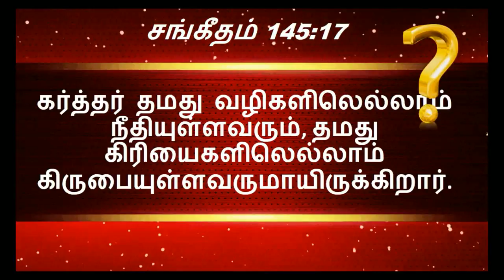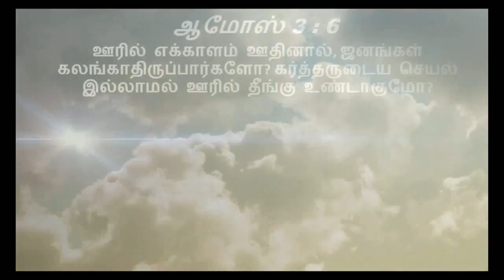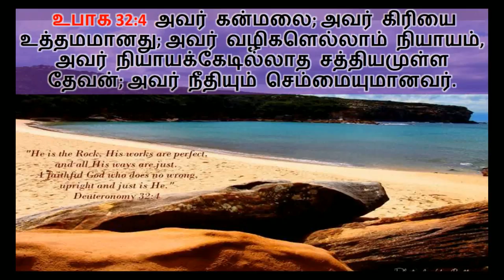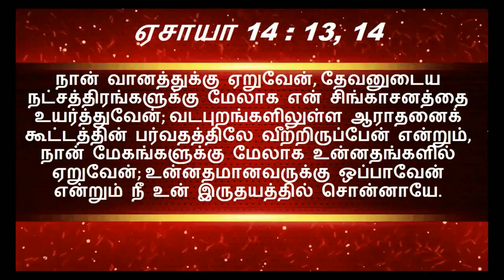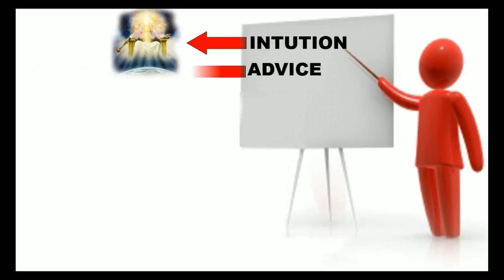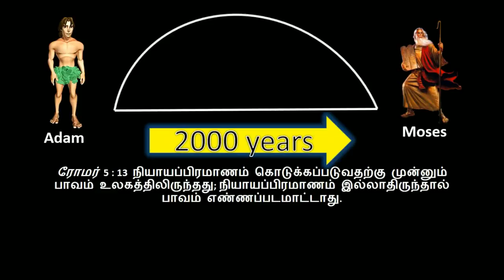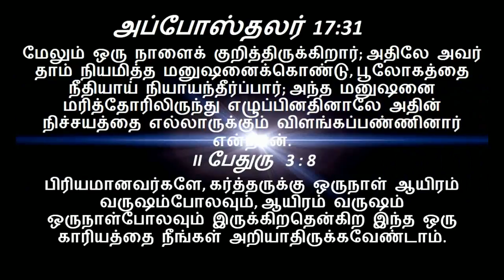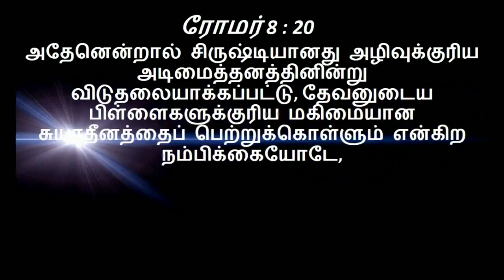Tirpatur Public meeting Aug 14th 2016 - Why God Permits Evil? - Br Raju (Tamil)